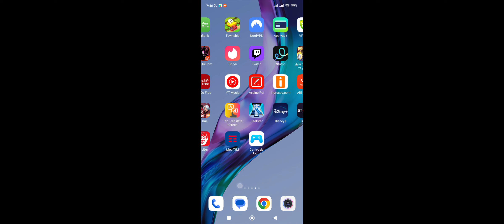💎BOMBA!! ACABOU DE LANÇAR NOVO JOGO DE BLEACH COM VIP9 GRÁTIS!! - BLEACH BLOOD WAR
Pra fazer recarga mais barata chame no whats